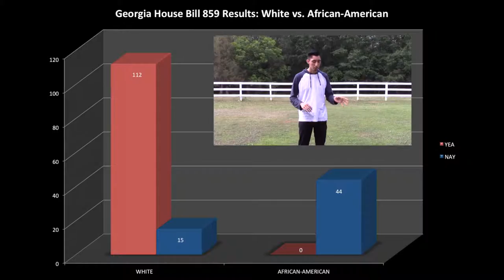Georgia House Bill 859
Just discussed H.B. 859 with some key topics of interest. Also, the Bill was vetoed by Governor Nathan Deal on May 3rd, but I still wanted to deliver the comments I developed prior to the veto.